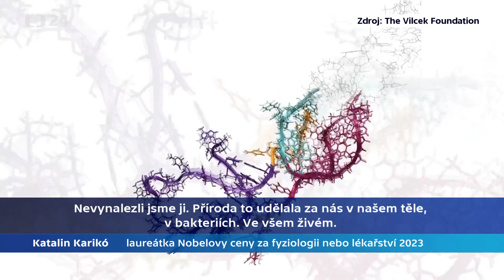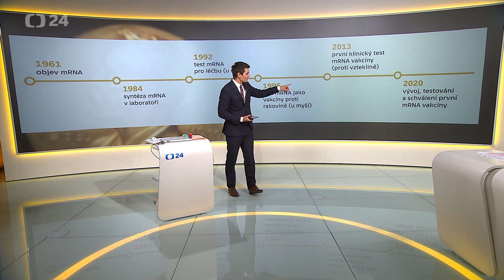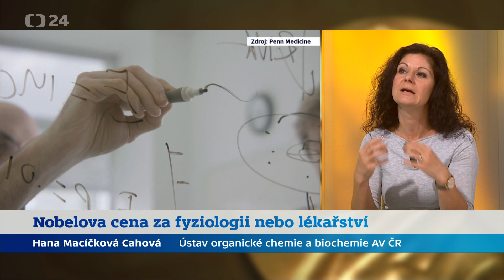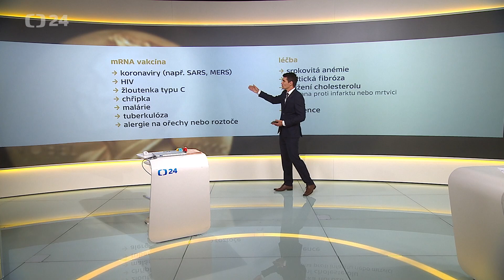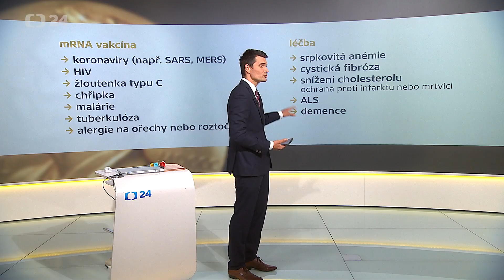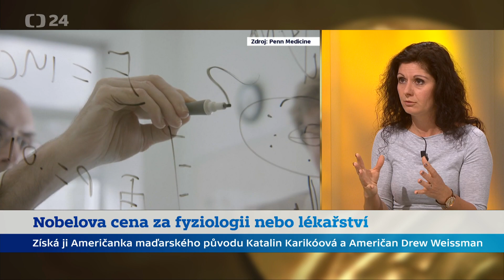Nobelovu cenu získali vědci za vývoj vakcín proti covidu - jaký je jejich přínos?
Pomohli postavit funkční auto, do kterého stačí do kufru vložit správný náklad, aby mohlo pomoci zachraňovat životy. Nobelovu cenu za medicínu získali vědci za výzkum vedoucí k vývoji mRNA vakcín proti covidu-19 Katalin Karikóová a Drew Weissman. Jaký je význam jejich práce pro svět, ve kterém žijeme? To si poslechněte ve videu.